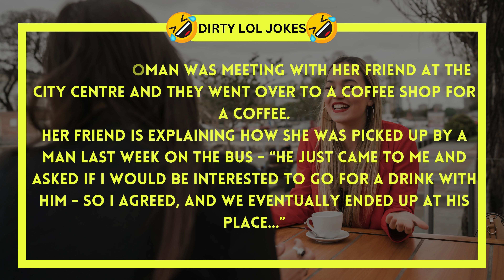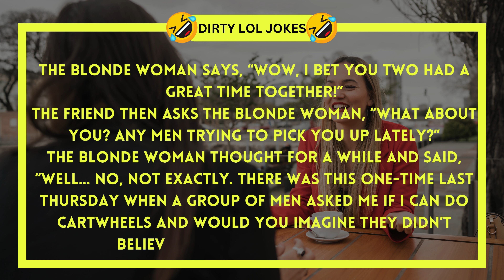🤣 BEST JOKE OF THE DAY! 🤣 Woman Takes Her Panties Off And... Daily Jokes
Dirty LOL Jokes is all about the Funny Joke Stories! We love Dirty Jokes and Funny Jokes! The Greatest LOL Jokes Ever!
The LOL, The Ha Ha HA.
The Big ROTFLMAO! So, yes – we got Jokes – plenty of Jokes!

Funny Joke Stories, Funny Jokes Dirty, Adult Jokes, Dirty Jokes, Dad Jokes, One-Liners, Short Jokes, Riddles (The Hilarious kinds only). Can You Think any other kind of Jokes? – we most likely got those too. 😊

Why? Well.. Maybe we are just bored and want to give people a quick get-away from the madness of the World! So, let’s hear some Funny, Hilarious Jokes!

Timestamps:
00:00 - The Best Joke of The Day / Dirty LOL Jokes
01:33 - Watch Next Best Joke Of the Day / Dirty LOL Jokes

We hope you laughed! You mean so Much to Us! Have a Great Day!

You may want to Check the Following Playlist as well from our Channel:
Best Jokes of The Day: